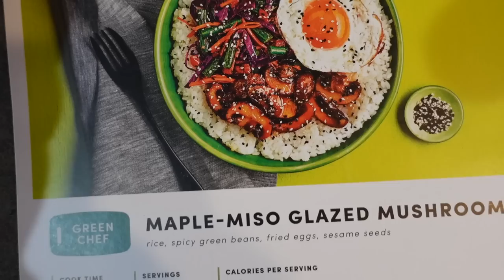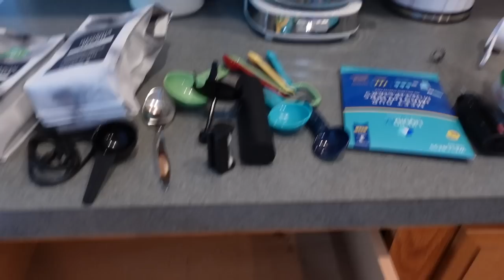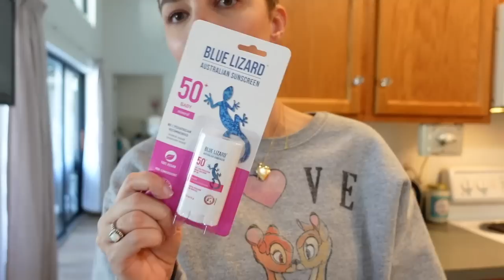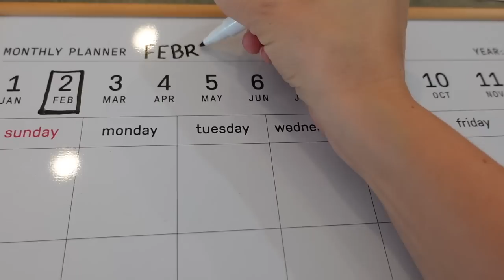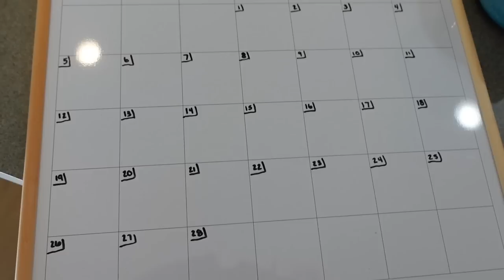Daily Vlog | Home Day, Liam Tries Cereal, Coffee Station Makeover